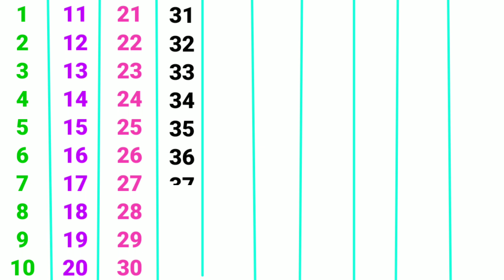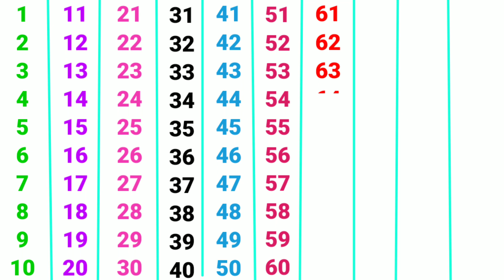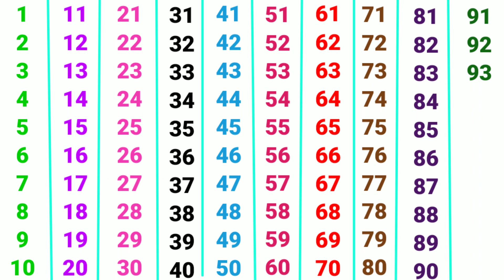🌈🤩Learn Number From 1 To 100! Numbers Counting From 1 To 100! 1234! Ginti ! One Two Three ! FunKids!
About this video  :
We will learn best counting to 50, Number From 1 to 50, Number Counting For lovely kids , toddlers

Learn counting number from 1 to 100
learn number from 1 to 100
Numbers from 1 to 100
1 to 100
Counting number from 1 to 100
Number counting from 1 to 50
1234
FunKids
funkids
1 2
123 English
1 se 50 TK ginti English mai
123 counting in English
English mai counting
English number series
Number in English
varnmala
1 to 50
1 to 50 number
roman counting
roman Number
50 TK number series
alphabet
Number
Numbers
gonti English me
ginti
counting number
counting number in English
counting English number
1 to 10
1 to 50 number
1 to 20 number series
1 to 50 number series
1 to 100 numbers
counting from 1 to 50
number series from 1 to 50
number
numbers counting
numbers and counting
counting by number
cocomelon counting number